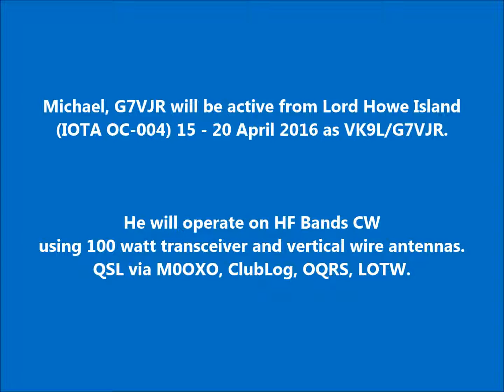VK9L/G7VJR Lord Howe Island. From dxnews.com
Michael, G7VJR will be active from Lord Howe Island (IOTA OC-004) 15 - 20 April 2016 as VK9L/G7VJR.